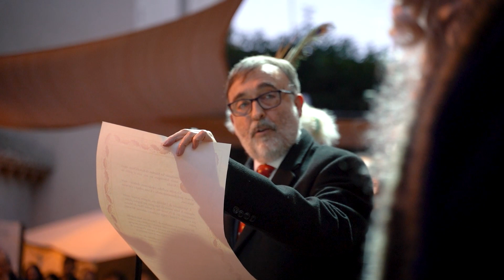Cercavila dels Reis d'Orient a l'Alcúdia 2023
Versió completa de la Cercavila dels Reis 2023.